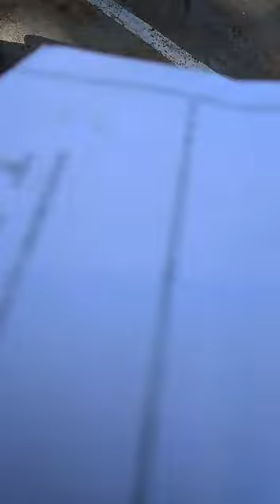Lomba makan kerupuk lucu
Memeriahkan acara memperingati maulid nabi Muhammad SAW